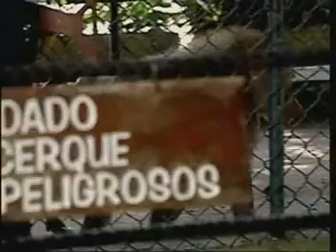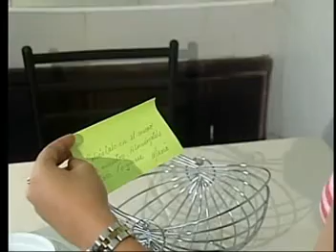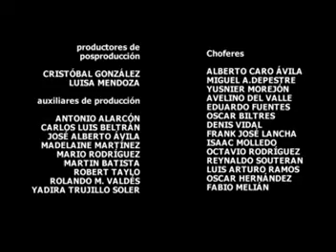Serie Cubana Zoológico Capitulo 12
La serie cubana Zoológico, se desarrolla en un zoológico y va abordando una diversidad inmensa de temas con cada uno de sus personajes.La serie trata de abarcar todo lo que ha sucedido en los últimos 20 años en nuestra sociedad. No todos los personajes terminan bien en la serie. Algunos aprenden que cuando uno se equivoca debe asumir las consecuencias. Por eso, es también educativa, pues crea paradigmas de responsabilidad. Este producto audiovisual aborda temas de interés para los jóvenes como la búsqueda de mejoras económicas, un hecho que en disímiles ocasiones trae consigo el abandono de los estudios.

Refleja, la historia de una joven de 22 años que se esforzará por conseguir su sueño, a pesar de las presiones que ejercerán sobre ella amigos y familiares. Retrata mucho lo que le sucede a los jóvenes, plantea desprejuiciada mente algunos de sus problemas relacionados con el sexo, las relaciones sociales, las diferencias económicas, las disyuntivas a la hora de escoger carreras. Pero el objetivo central de la serie es vincular la naturaleza, aspecto que generalmente se toca por el género documental, pero esta vez hacerlo de otra manera. “En los dramatizados, casi siempre, se usan escenarios muy citadinos y esta serie rompe con todos esos cánones. el objetivo principal es acercar a un sector de población mucho más amplio.

El material hace alusión al descubrimiento de nuevas pasiones en la vida de un joven que no posee aspiraciones, así como el surgimiento de nuevas relaciones amorosas que marcarán un giro en la vida de sus protagonistas. También refleja la tensión de un adolescente cuyos padres le intentan imponer objetivos ajenos a sus intereses. Tal es el caso de un joven quien tendrá que enfrentar diversos conflictos relacionados con su personalidad, hasta lograr asumirse tal cual es.